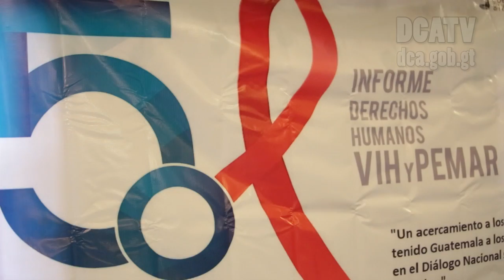Incrementan denuncias por violación a derechos de las personas con VIH-PEMAR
Evidenciar los avances que han tenido la promoción y la defensa de los derechos humanos de las personas con VIH y PEMAR se presentó el quinto informe anual que sobre la situación de las denuncias por violaciones de los derechos humanos por la procuraduría de los derechos humanos, la Red Legal y su Observatorio ante tal situación.
En lo que respecta a los avances del  Dialogo Nacional sobre le VIH y el Derecho realizado en el 2013 se puede mencionar, que el Reglamento  de Salud y Seguridad Ocupacional del Ministerio de Trabajo y Prevención Social que regula que la prohibición de la realización de pruebas de diagnósticos de VIH como condición para optar a un trabajo o bien ser despedido.
Dentro de los avances que se han tenido como país se mencionan, la apertura de la Defensoría de la diversidad sexual en la PDH, una iniciativa de Ley de VIH en el Congreso de la Republica, implementación de manuales de salud a las muejres positivas y personas trans, entro otros.
Se evidencias no menos de 1,500 denuncias por casos de violaciones de derechos humanos a las personas con VIH y PEMAR. El estigma discriminación sigue siendo el principal obstáculo para afrontar los Derechos Humanos de esta población.